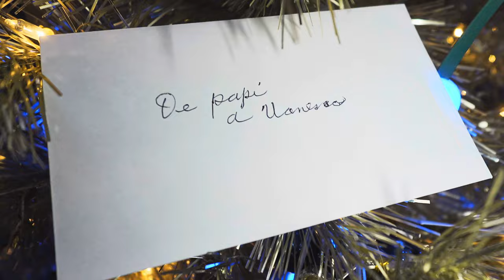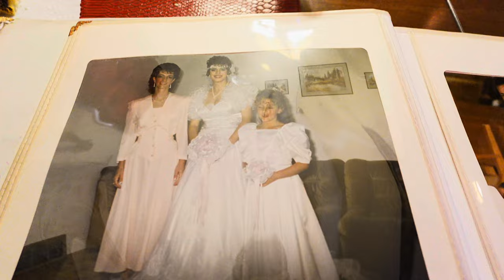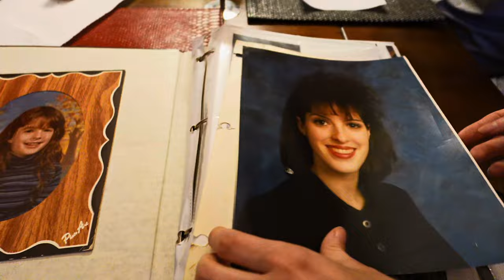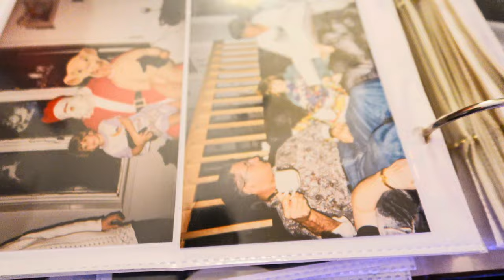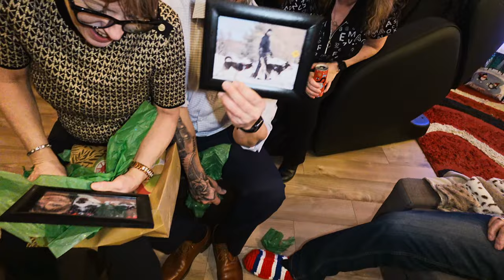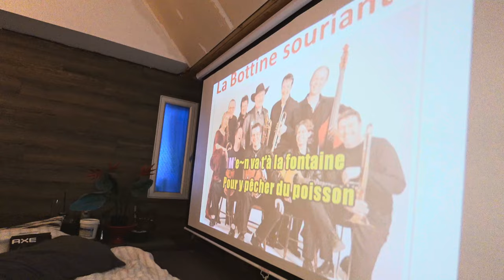캐나다 처가댁 가족을 소개합니다!(Feat. Happy New Year!)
연휴 잘 보내셨기를 바랍니다.
인피닛루니 가족; 하은, 네사, 타샤가 전합니다!
모두 사랑과 웃음과 의욕이 넘치는 성공적이고 번창하는 2024년 되세요!